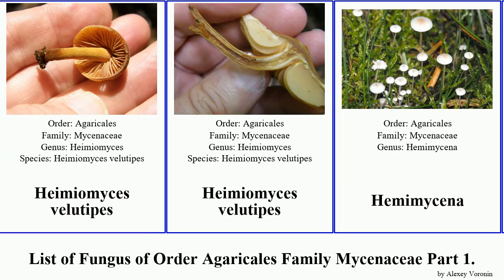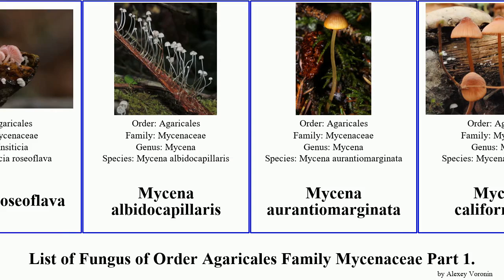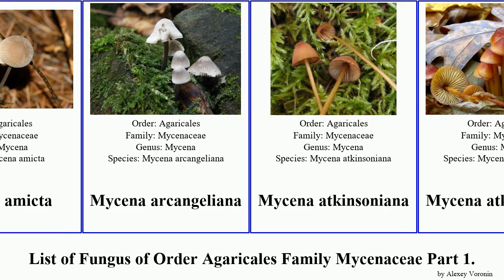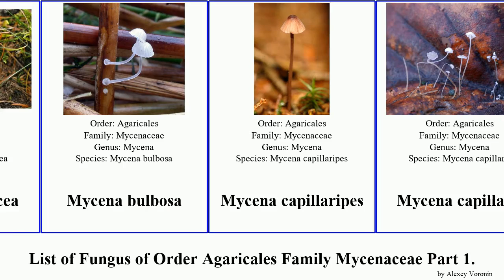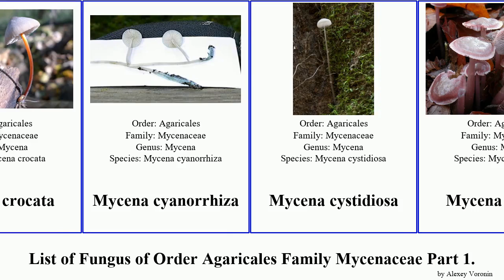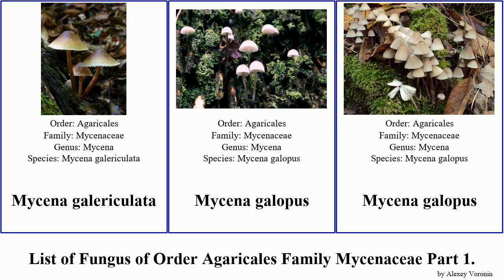List of Fungus of Order Agaricales Family Mycenaceae Part 1. hemimycena heimiomyces velutipes alba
Cruentomycena
Cruentomycena viscidocruenta
Favolaschia pustulosa
Favolaschia thwaitesii
Favolaschia calocera
Favolaschia cyatheae
Heimiomyces neovelutipes
Heimiomyces velutipes
Heimiomyces velutipes
Heimiomyces velutipes
Heimiomyces velutipes
Hemimycena
Hemimycena cephalotricha
Hemimycena delectabilis
Hemimycena pseudocrispula
Hemimycena pseudogracilis
Hemimycena pseudolactea
Hemimycena cucullata
Hemimycena epichloë
Hemimycena gracilis
Hemimycena hirsuta
Hemimycena lactea
Hemimycena pithya
Hemimycena tortuosa
Insiticia
Insiticia flavovirens
Insiticia roseoflava
Mycena albidocapillaris
Mycena aurantiomarginata
Mycena californiensis
Mycena citrinomarginata
Mycena olivaceomarginata
Mycena pseudocorticola
Mycena quiniaultensis
Mycena rubroglobulosa
Mycena rubromarginata
Mycena rutilantiformis
Mycena septentrionalis
Mycena strobilinoides
Mycena subgalericulata
Mycena viridimarginata
Mycena abramsii
Mycena acicula
Mycena aciculata
Mycena adonis
Mycena adscendens
Mycena aetites
Mycena agrestis
Mycena alba
Mycena alcalina
Mycena alexandri
Mycena amicta
Mycena arcangeliana
Mycena atkinsoniana
Mycena atkinsoniana
Mycena atkinsoniana
Mycena atrata
Mycena atrocyanea
Mycena atropapillata
Mycena austera
Mycena austrofilopes
Mycena austrororida
Mycena avenacea
Mycena bulbosa
Mycena capillaripes
Mycena capillaris
Mycena chlorantha
Mycena chlorophos
Mycena cinerella
Mycena citrinovirens
Mycena clavata
Mycena clavicularis
Mycena clavularis
Mycena concolor
Mycena concolor
Mycena cretata
Mycena crocata
Mycena cyanorrhiza
Mycena cystidiosa
Mycena diosma
Mycena epipterygia
Mycena epipterygia
Mycena erubescens
Mycena exilis
Mycena fagetorum
Mycena filopes
Mycena flavescens
Mycena flavoalba
Mycena floridula
Mycena galericulata
Mycena galopus
Mycena galopus
Mycena guldeniana